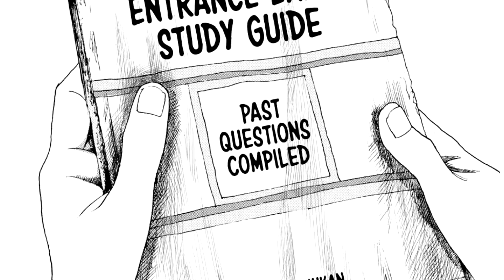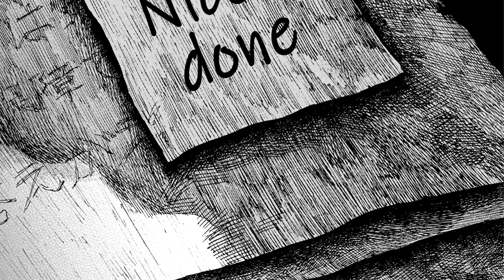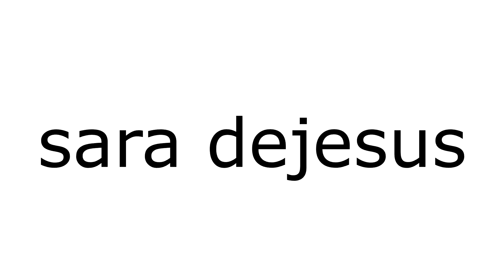"Red Book" Animated Horror Manga Story Dub and Narration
Sit back, relax, and listen to this horror manga dub narration. This narration narrates horror Manga and scary story "Red Book"

Special Thanks To:
Matono Anji for their amazing story and art!
Myuu for his awesome music!
The Queen of Panic (@thepncwithin4949 )